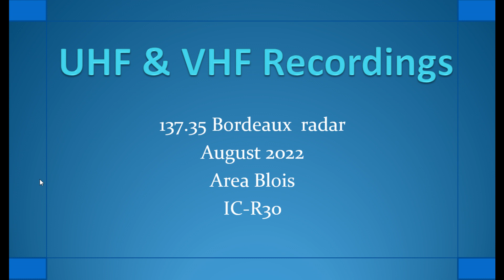137.350 Bordeaux radar Area Blois August 2022